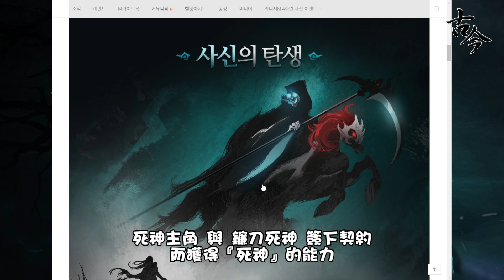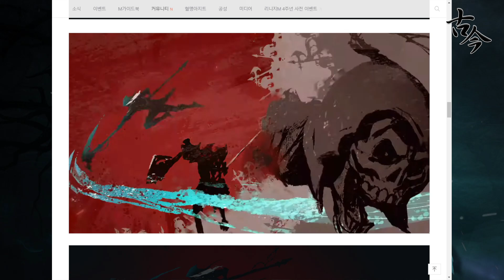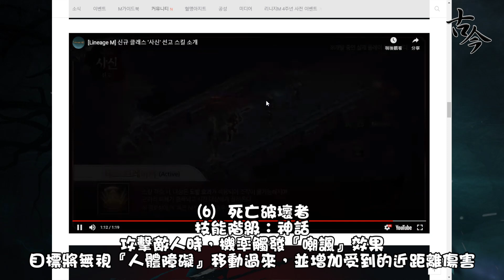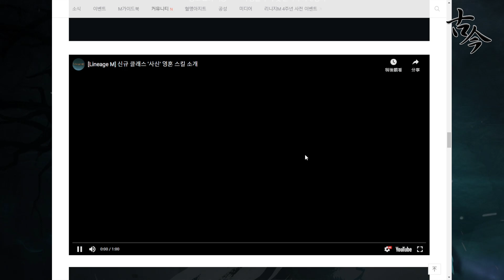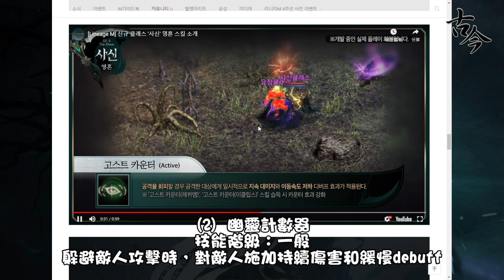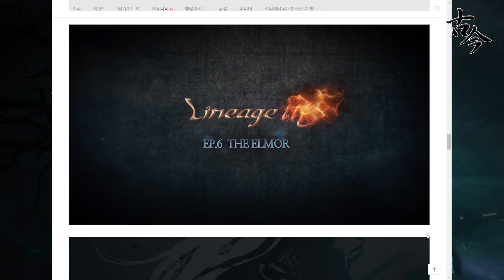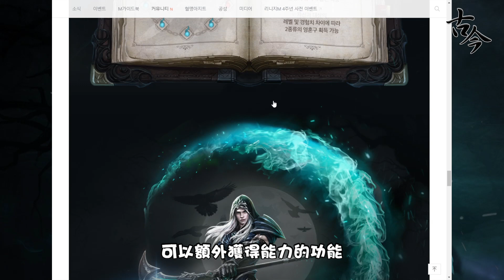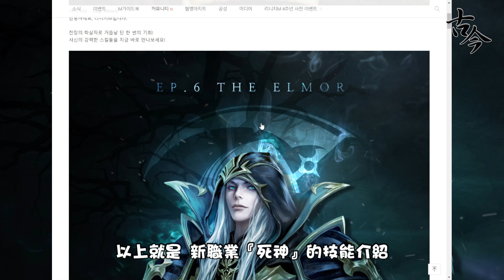《天堂M》新職業『死神』技能全公開 (效果與階級)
古今小教室的天堂M平台：
帳號：@tkz7344k